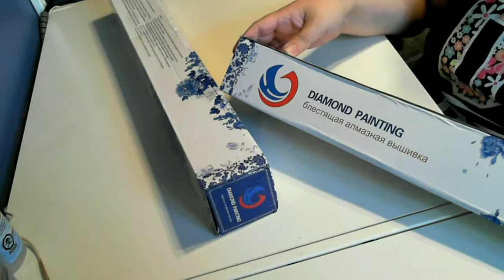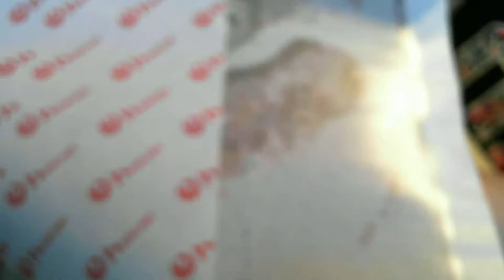Ali Express Brand Sale Unboxing Part 1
Horses